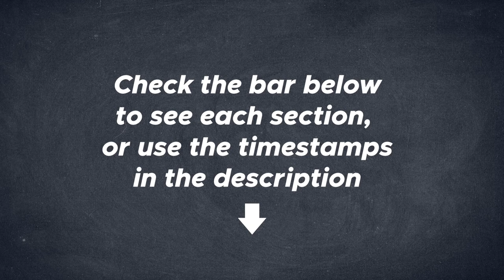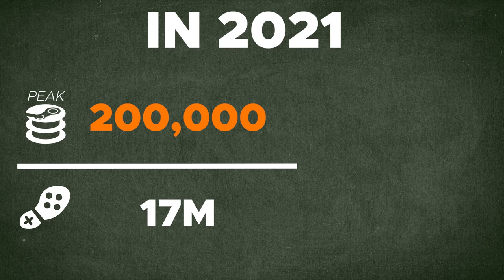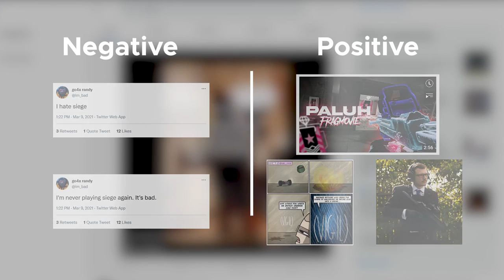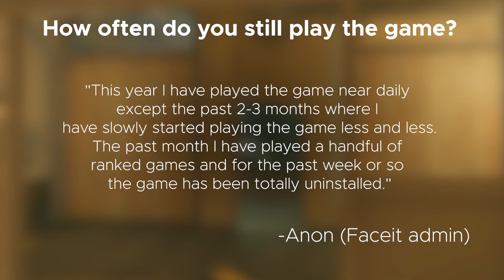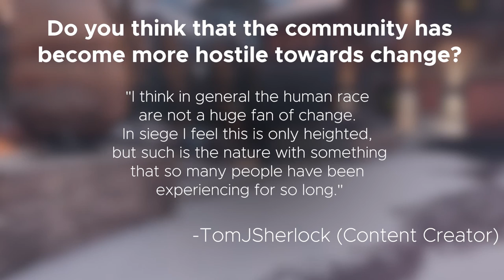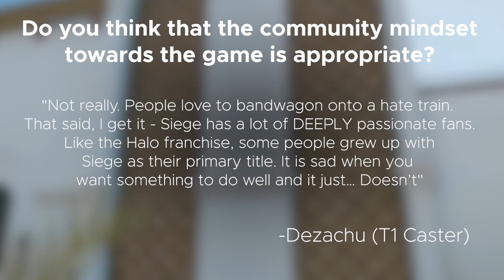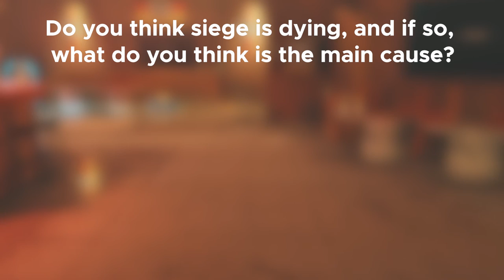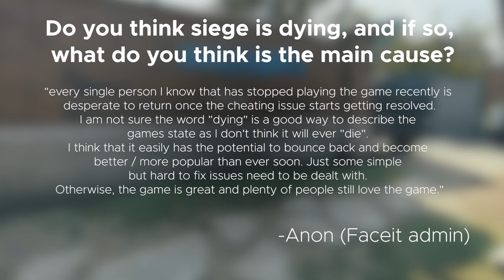Is Rainbow Six Siege Actually Dying?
This video took almost a month to make, and I couldn't have done it without the hard work from members of the community backing me.
(as mentioned in the video, If you are able to find any better statistics please leave them below!)

-All opinions voiced are of their respected persons.

Timestamps:
Intro: 0:00 - 1:12
Statistical analysis: 1:12 - 3:45
Social Media analysis: 3:45 - 5:14
Word of mouth  analysis: 5:14 - 10:37
Outro: 10:37

▽Common Music Used▽

Cheers!

Timestamps: -